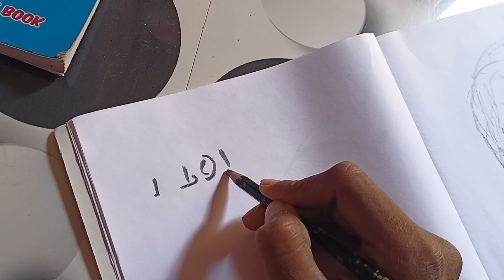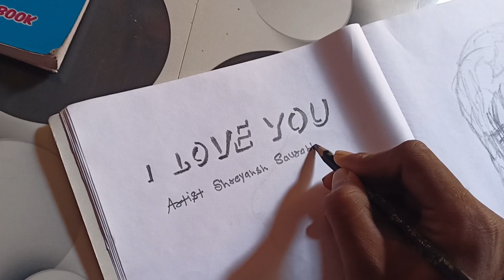How To Make 3D Letters ( I love you ) ❣️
Artist Shreyansh Saurabh

Drawing
3D Letters